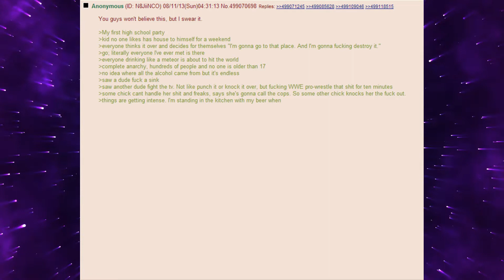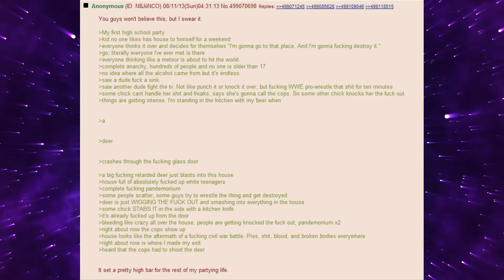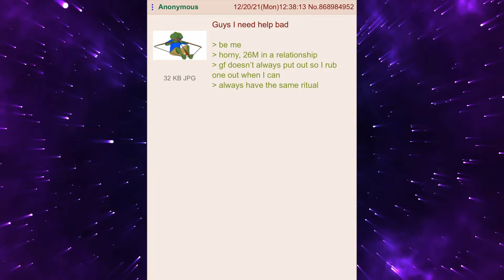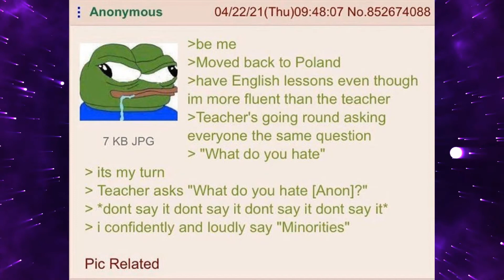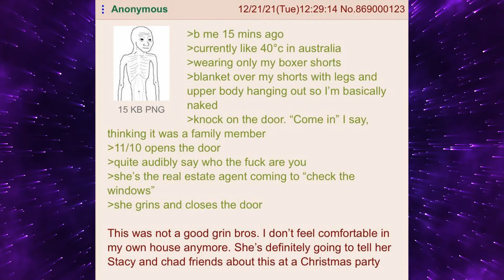BEST OF R/GREENTEXT #12 - ANON GIVES HIS DOG THE FORBIDDEN TREATS